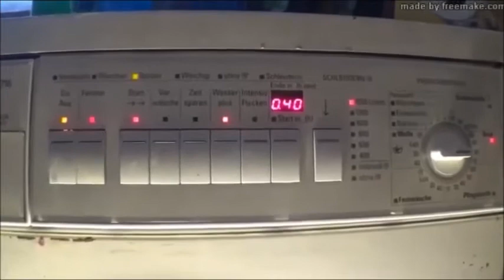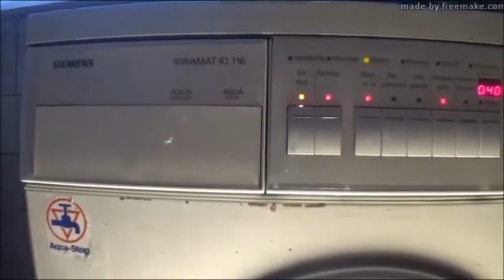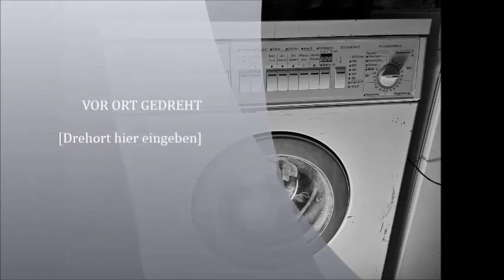Waschmaschine Siemens Siwamat iq 716 Vom 20.11.2018 Cottons 30°C